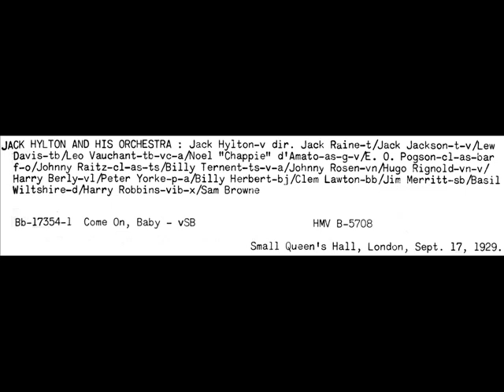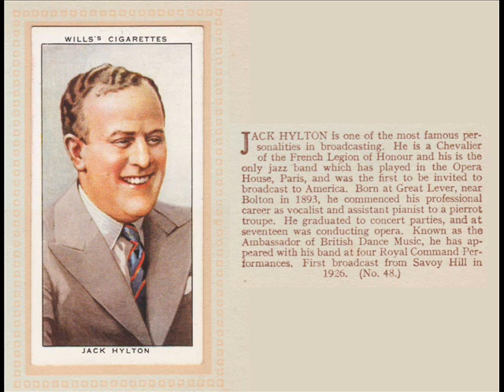Come On, Baby Jack Hylton and his Orchestra, 1929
Come On, Baby (Archie Gottler, Sidney Clare, Maceo Pinkard)
JACK HYLTON AND HIS ORCHESTRA : Jack Hylton-v dir. Jack Raine-t/Jack Jackson-t-v/Lew Davis-tb/Leo Vauchant-tb-vc-a/Noel "Chappie” d'Amato-as-g-v/E. 0. Pogson-cl-as-bar f-o/Johnny Raitz-cl-as-ts/Billy Ternent-ts-v-a/Johnny Rosen-vn/Hugo Rignold-vn-v/ Harry Berly-vl/Peter Yorke-p-a/Billy Herbert-bj/Clem Lawton-bb/Jim Merritt-sb/Basil Wiltshire-d/Harry Robbins-vib-x/Sam Browne-v
Bb-17354-1 I’m Just In The Mood Tonight - vSB+2 HMV B-5709
Small Queen's Hall, London, Sept. 17, 1929.

Sung by Sam Browne in a vocal trio
Taken from the original 78.

Come on and put your arms around me
And tell me that you’re glad you found me
Oh baby come on
By looking in your eyes
I surmise this is my chance
I can see this’ll be
A heavy romance
Come on because I can’t resist you
I won’t be happy till I’ve kissed you
When I’m beside you
My heart is gone
Come on and let your conscience guide you